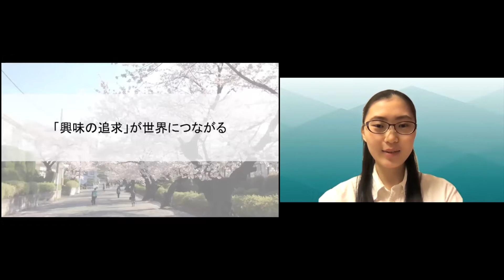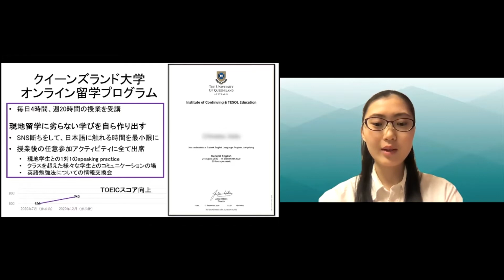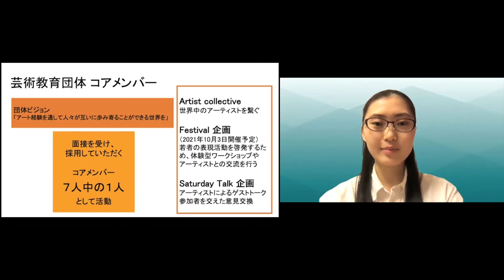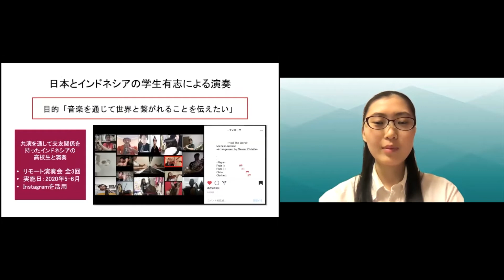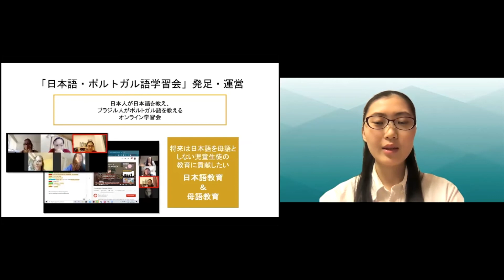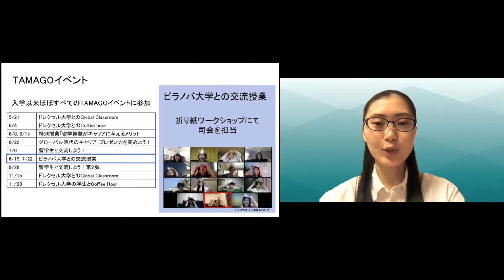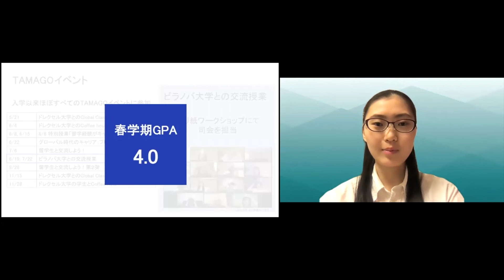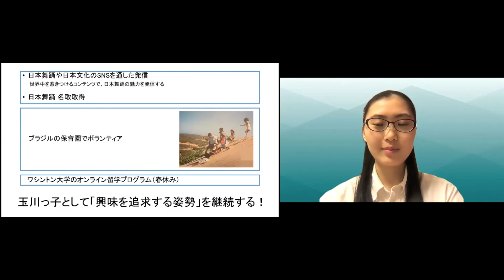「興味の追求」が世界につながる【Tamagawa Global Leadership Fellows 2020年度 2次審査・オンラインプレゼン】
Tamagawa Global Leadership Fellowsは、玉川大学生を対象として、競争性の高い外部のプログラムなどに選ばれたり、国際的な活動に参加したりして国内外で大きな成果を上げた者や、本学が提携している海外プログラムで顕著な成果を上げるなど、玉川大学の国際教育に⼤きく貢献した学生を対象に行う表彰制度です。審査方法は、1次は書類選考、2次はプレゼン審査です。動画は、2次審査・オンラインで行われた学生のプレゼンのものです。